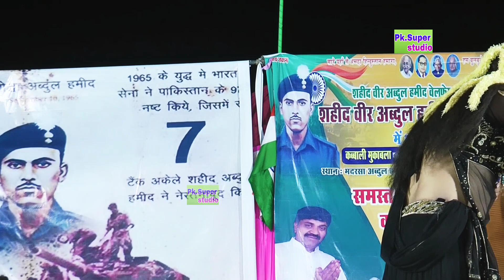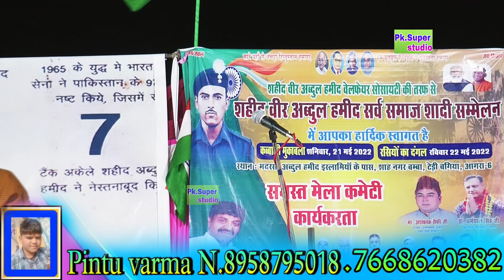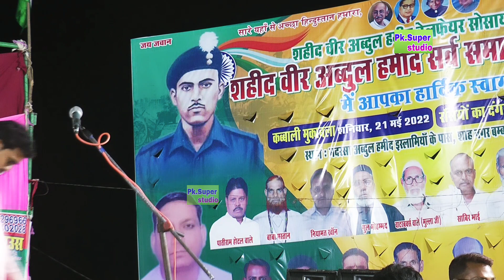~कलयुग के आदमी Naya Geet तर्ज़ Pandit Ji mere Marne ke bad / Karan Sharma Vs अखिलेश आकाश बीके मथुरा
रसिया गायक मुकेश शर्मा, Prahlad Chaudhari, बन्नो शर्मा, शंभू बागड़ी, करन शर्मा, ओमवीर शर्मा, रामवीर प्रधान जी, विजेंद्र शर्मा, सत्तो शर्मा,